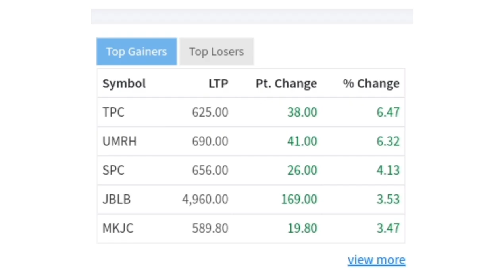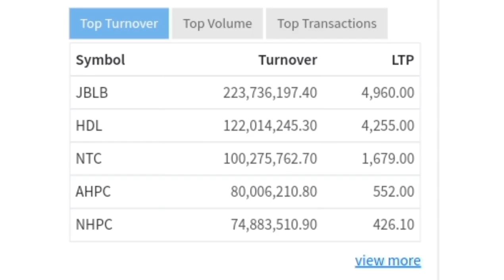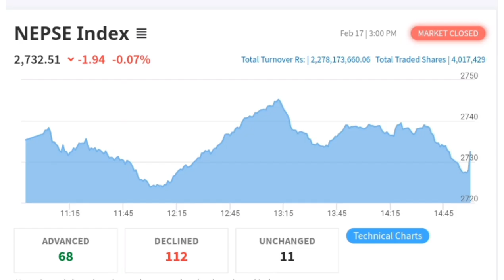2078.11.5/February 17 nepse daily market update | Nepali share market news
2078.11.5/February 17 nepse daily market update | Nepali share market news | NEPSE nepse technical analysis today